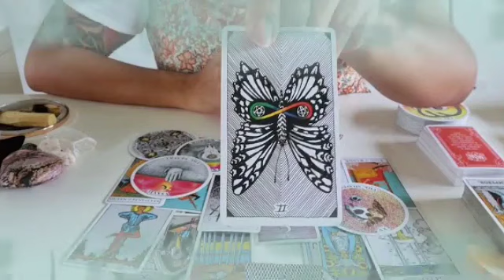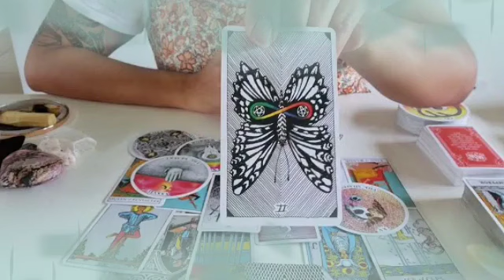برج الأسد من 3 إلى 10 تشرين الثاني 2024 // ندم شريك على فراقك😔تواصل من جديد😲فوزك على طرف ثالث برجوعه